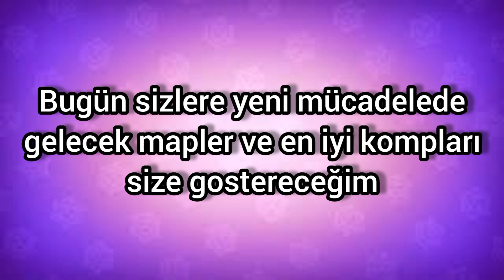MÜCADELEDE GELECEK MAPLER VE EN İYİ KOMPLAR!! Brawl Stars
Herkese merhaba arkadaşlar ben Mustafa hayalim olan Yt'da videolar çekiyorum ve videolarımın güzel olması için elimden gelenin fazlasını yapıyorum.
Ana kulüb: TOMAN Giriş Kupası: KAPALI/35K
Yan kulüb: TOMAN2 Giriş Kupası: KAPALI/25K